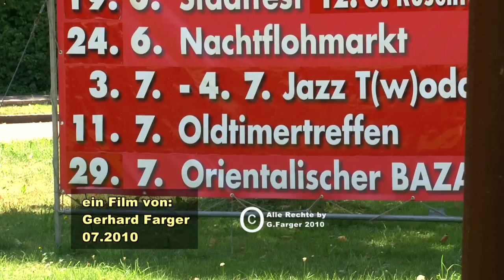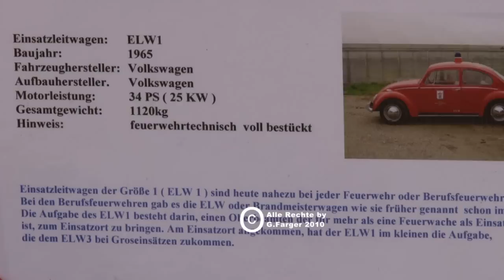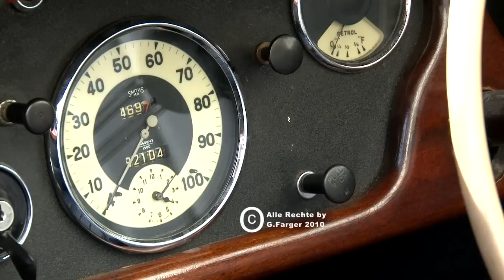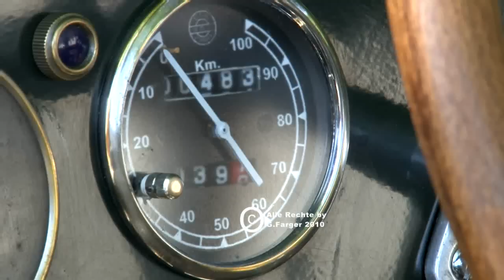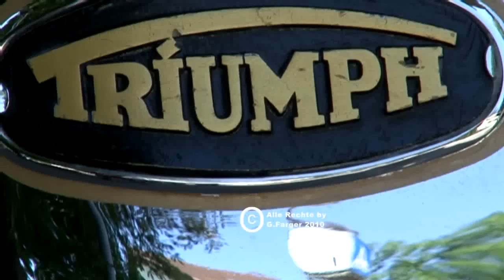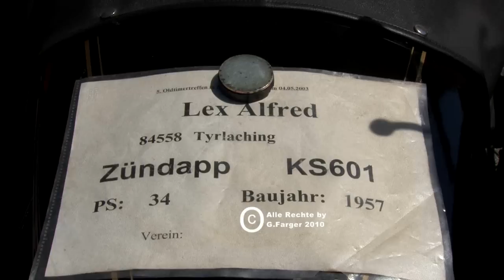Trostberger Oldtimertreffen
Bei hochsommerlichen Temperaturen fanden sich am Sonntag den 11.07. über 250 Oldtimerfreunde mit ihren Fahrzeugen in Trostberg ein.
Es war eine sehr schöner Querschnit über die Technik der vergangenen Jahre zu sehen. Das älteste Fahrzeug war ein Ford  T Touring Bj.1914.